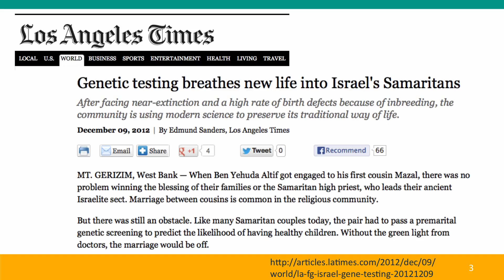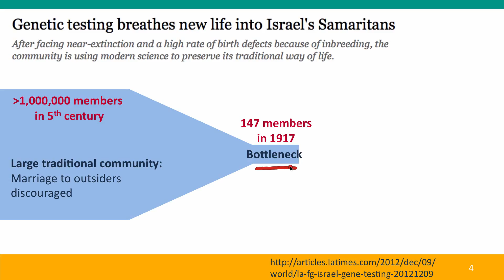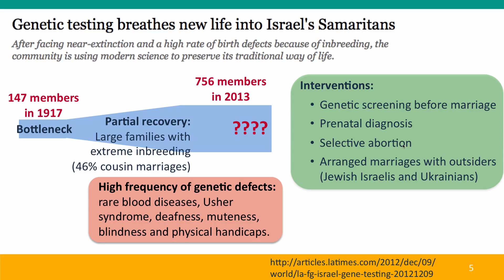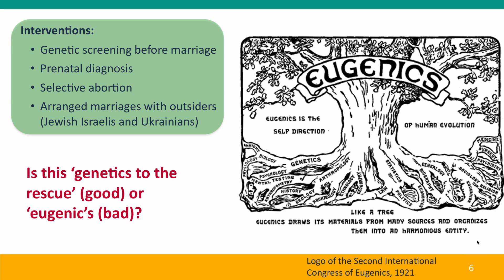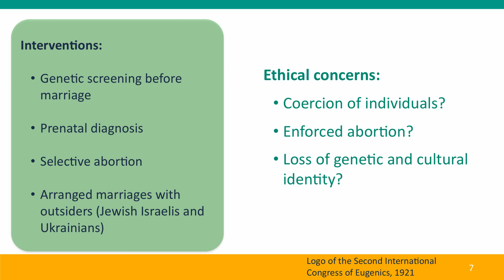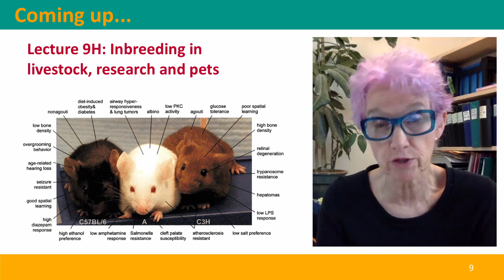9G - Inbreeding in a human population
9G.mp4 This is Lecture 9G of the free online course Useful Genetics Part 2.  All of the lectures are on YouTube in the Useful Genetics library.